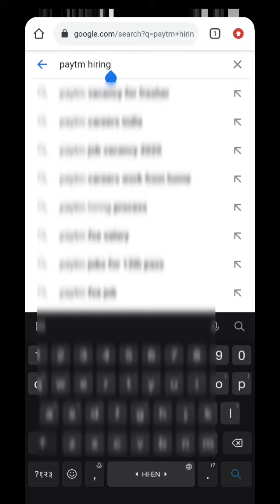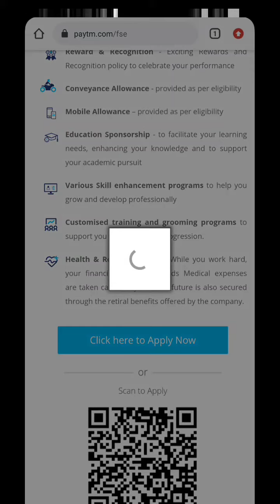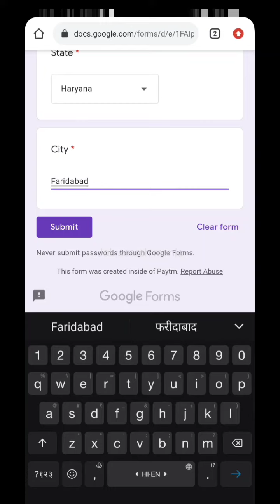paytm job | jobs for freshers | 10th pass | 12th pass | graduate | no investment | apply now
Paytm service agent job complete registration

about paytm:-

In this video mention how to apply paytm sales job for pan india on paytm payroll. salary upto rs60000 per month.

you can join paytm as a part-time job, full time job, earn money from paytm, flexible job.

Paytm is India's leading financial services company that offers full-stack payments & financial solutions to consumers, offline merchants and online platforms. The company is on a mission to bring half a billion Indians into the mainstream economy through payments, commerce, banking, investments, and financial services.